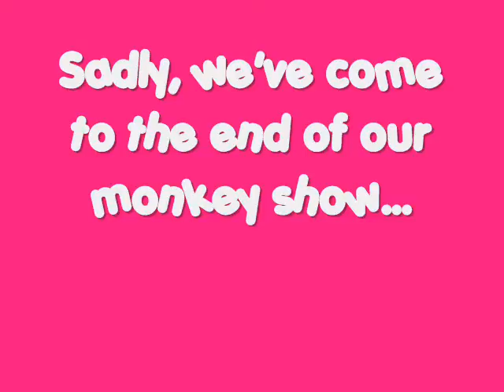MONKEYS!!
some holidays we "met" on holiday...in out hotel room...